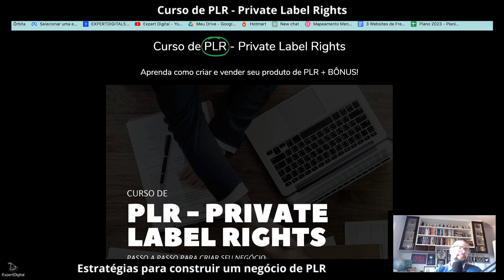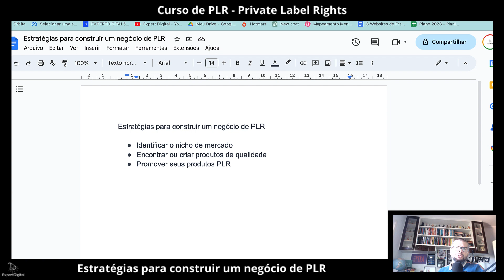Estratégias para construir um negócio de PLR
Onde posso encontrar PLR?

Identificar o nicho de mercado
Encontrar ou criar produtos de qualidade
Promover seus produtos PLR